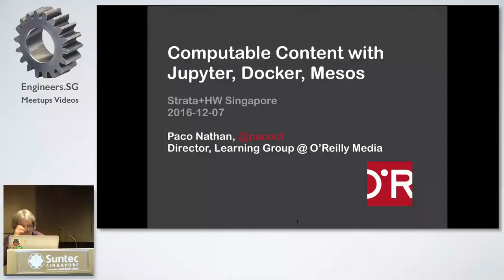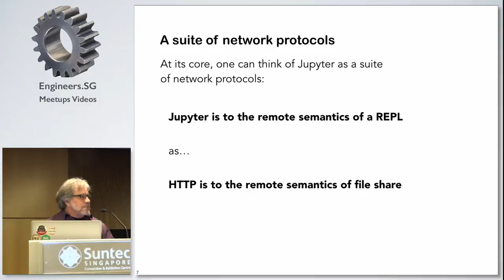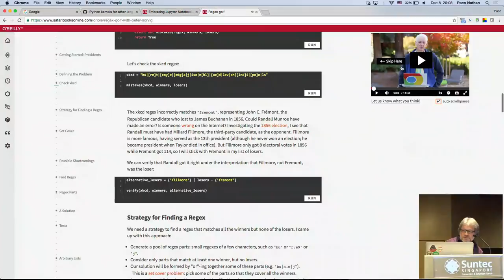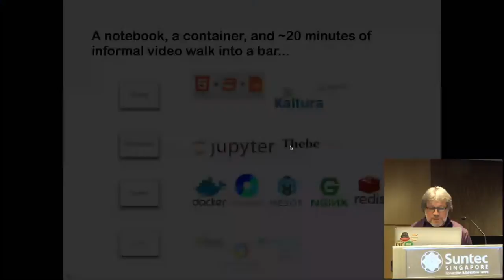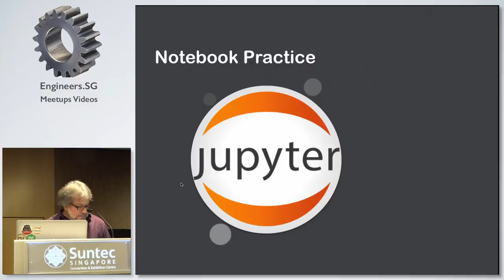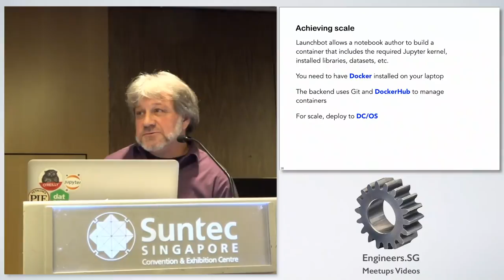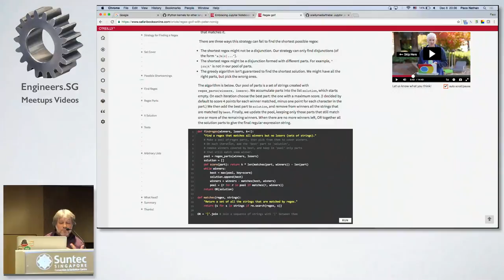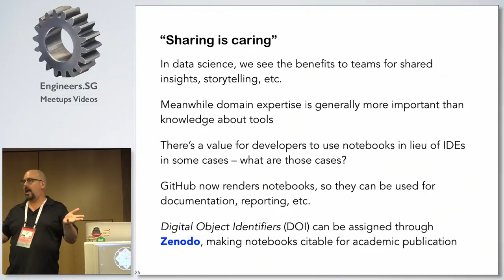Paco Nathan - BigData.SG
Speaker: Paco Nathan (@pacoid)

Director, Learning Group @ O'Reilly Media